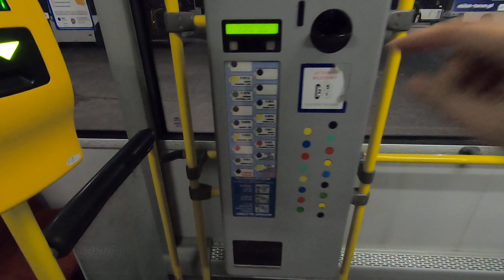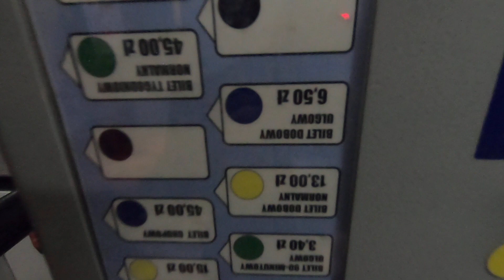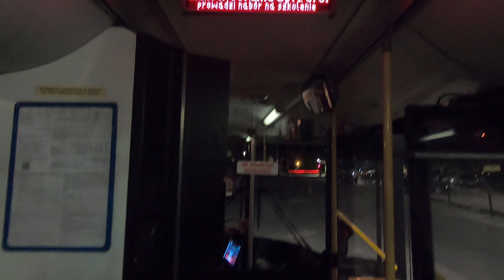Jedyny Solaris Urbino 18 w Toruniu, pokazywanie i gadanie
Zapraszam na pokład prawdziwego toruńskiego rodzynka. #557 to pierwszy toruński Solaris, jedyny przegub tej marki i jeden z 3 przegubowców w mieście w ogóle.

Na co dzień wyjeżdża na stałe przydziały, lecz okazjonalnie można go spotkać na wybranych liniach podczas większych wydarzeń kulturalnych, sportowych czy religijnych.